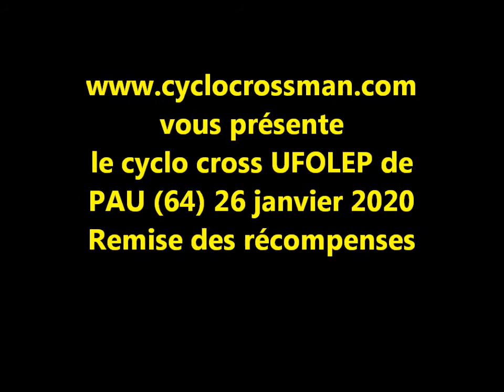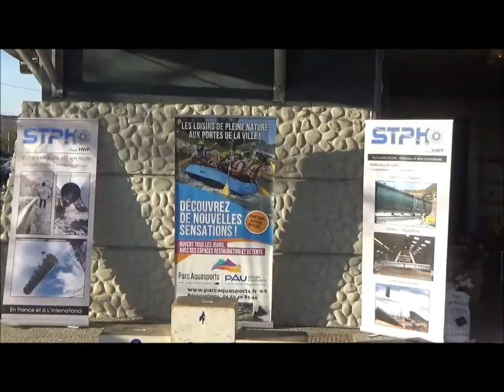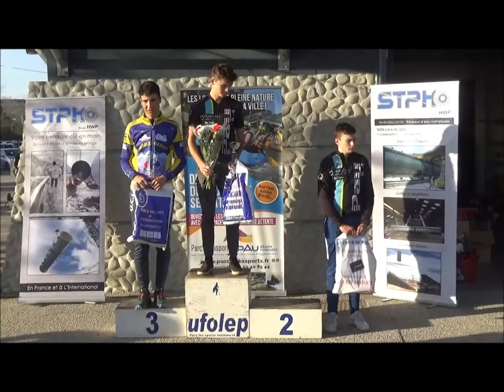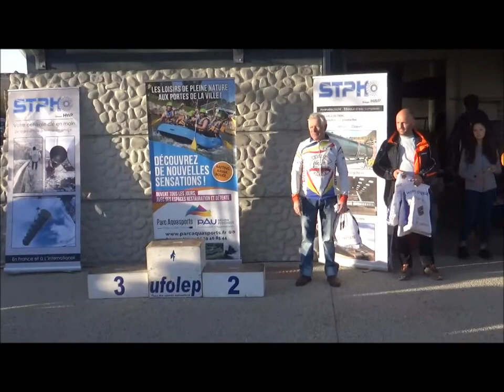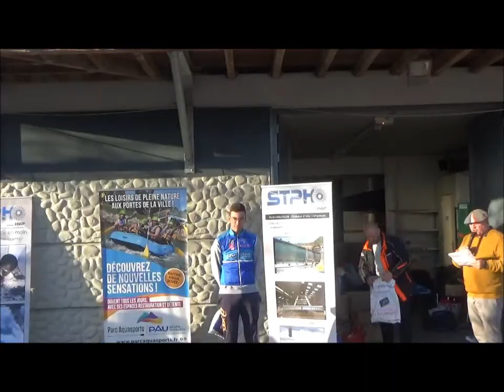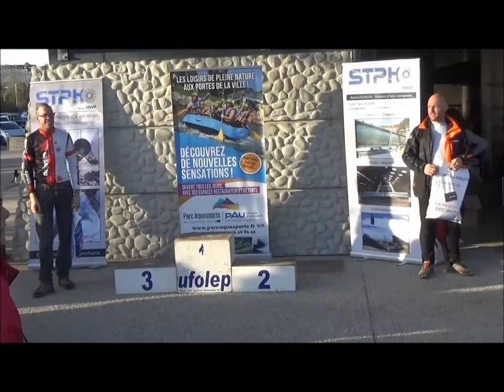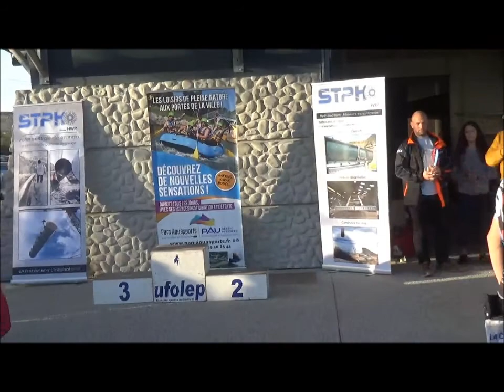remise des récompenses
CYCLO CROSS UFOLEP DE PAU (64) 26 JANVIER 2020